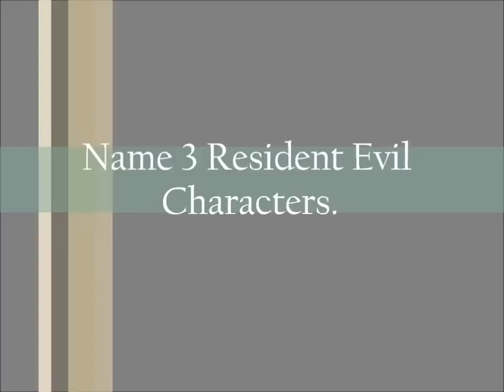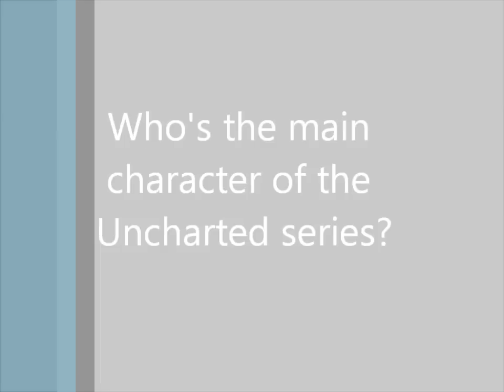PS3Blog.net Gamer Girl for Jan 2013 - Holly Brooke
Interested in getting to know more about her, visit her @